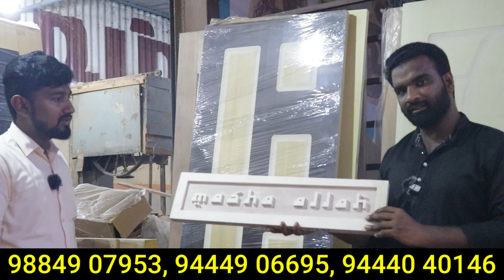100% நீரால் பாதிக்கப்படாத Waterproof கதவு | Micro Coated Bedroom doors | Market Tamizha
100% நீரால் பாதிக்கப்படாத Waterproof கதவு | Micro Coated Bedroom doors | Market Tamizha

Shop Address :

15, Sabari Nagar 2nd Main Rd, Gothandaraman Nagar, Karambakkam, Sriram Nagar, Porur, Chennai, Tamil Nadu 600116